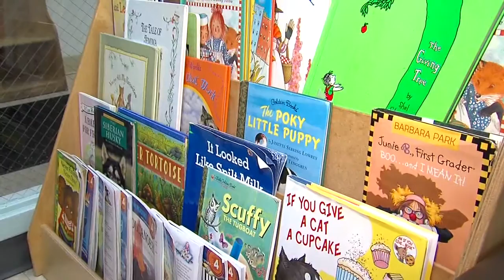pre-school, ricks, 8-23